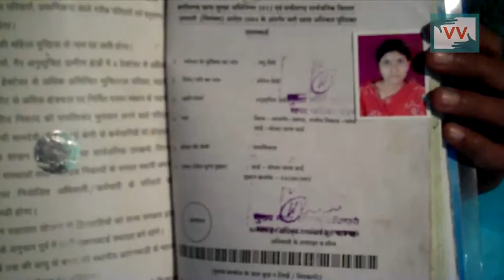Need BPL Card - Vrinda Azad reports for IndiaUnheard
After migration  Madhubai's ration card was not given and now she has to buy rice for 25 rupees per kilogram and she work as daily wage worker , of Bhojpur Baigin area of Champa city of Chhattisgarh